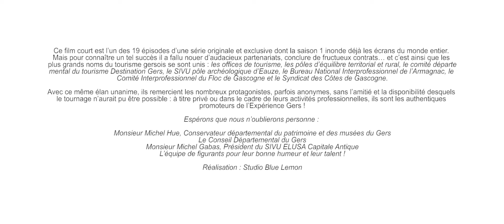La Gascogne Antique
A la découverte des trésors de l'antiquité dans le Gers, Amusez-vous lors d'un voyage dans le temps à la Villa Gallo Romaine de Séviac à Montréal-du-Gers, au Musée du Trésor et la Domus de Cieutat à Eauze, au Musée Archéologique de Lectoure...